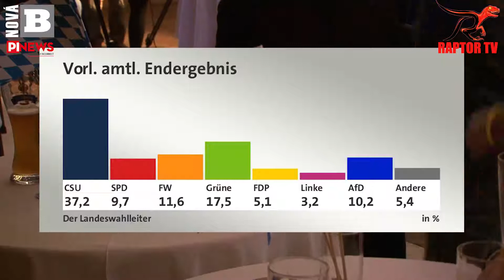PI-NEWS TV / RAPTOR TV: AfD vstupuje do Zemského bavorského sněmu !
PI-NEWS TV / RAPTOR TV:  AfD vstupuje do Zemského bavorského sněmu ! (videoreportáž)

Reportáž z volebního štábu AfD Bavorsko. AfD vstoupila do dalšího zemské sněmu, a uspěla tak zatím ve všech volbách, kterých se účastnila. Výsledky komentuje poslanec Bundestagu za AfD Petr Bystroň.

Autor: Žarko Raptor Jovanovič, Robert Žák, David Antoš, TGM, Mnichov, Bavorsko, Německo, 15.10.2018